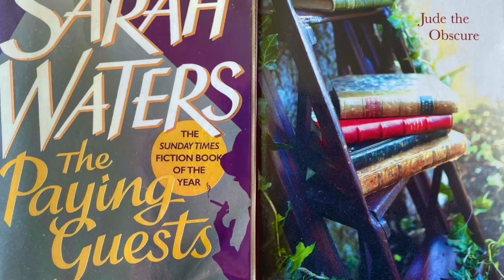Worcestershire Libraries celebrates LGBT History month 2021 - What books will you be reading?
Worcestershire Libraries celebrates LGBT History month 2021 by sharing some of the best LGBT titles available to reserve and borrow. What will you be reading during LGBT History Month?
Reserve and Collect books from your local library by using the online library catalogue or calling the Customer Contact Centre on 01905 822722.